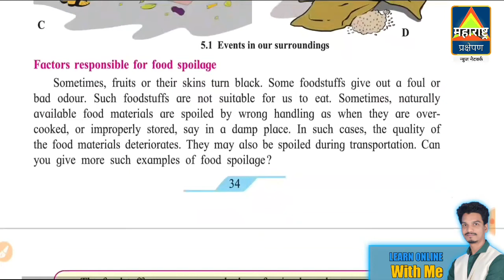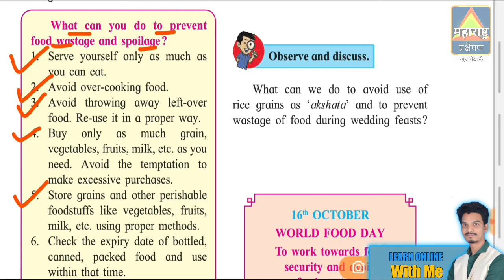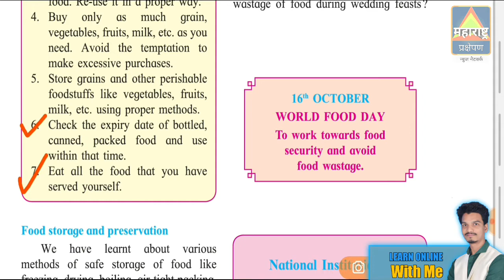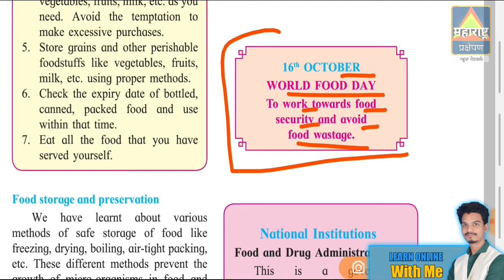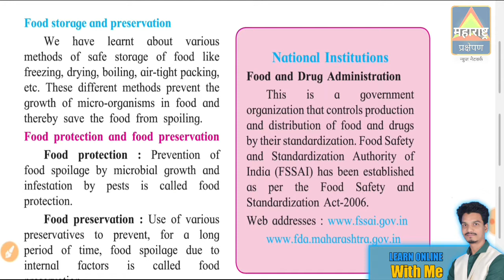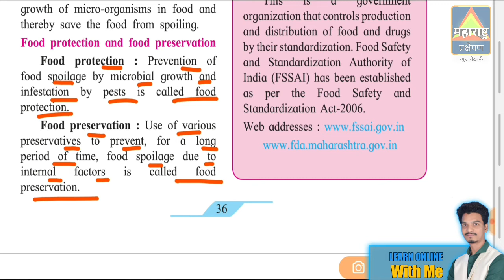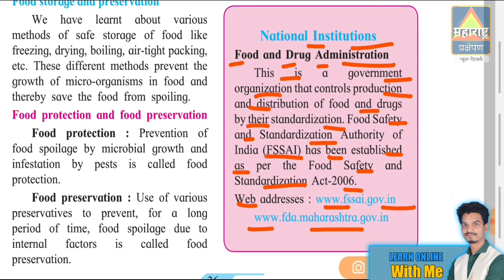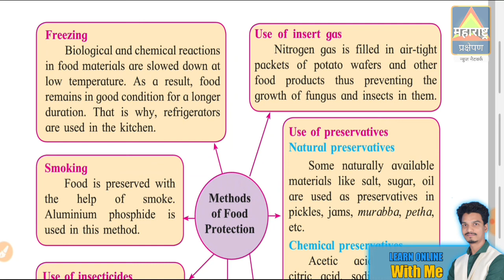अन्नपदार्थांची सुरक्षा | Food Safety | Part 2 | इयत्ता 7 वी विज्ञान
part 3

इयत्ता 7वी विज्ञान सोप्या पद्धतीने शिका